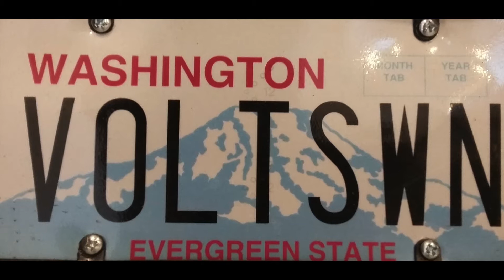Scirocco VW Electric Conversion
Scirocco VW Electric Conversion, invested 4 years to build. This is a classic  sports car professionally designed and built to drive fast and efficient. On board components include, Manzanita 30 Amp Charger, Hairball Interface, Warp Nine DC motor.